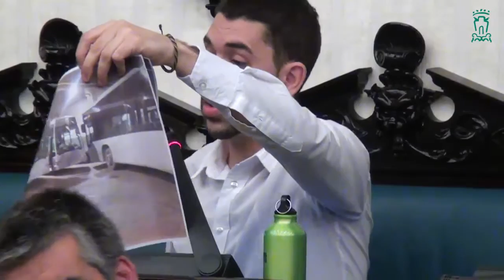Pleno municipal 26/01/2018 Osoko bilkura 1/2